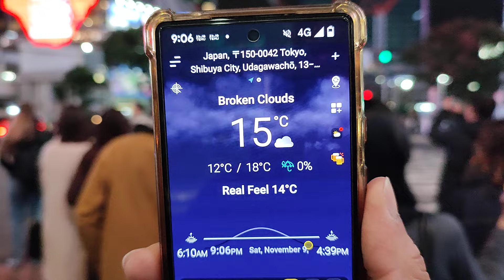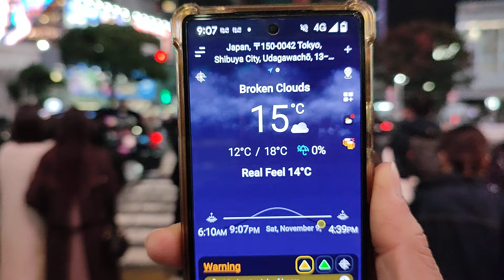渋谷ハチ公前広場の夜景と観光・ウォーキングツアー。# Shibuya Walking tour at night. Tokyo , Japan.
Welcome back to the YouTube Channel, ONE ROAD WALKER.
In today's walking tour video, I  walked in Shibuya at night. Tokyo, Japan.

Please, join me in this video for your virtual tour. I hope, You will enjoy it while watching this video.

Video taken on : 9 November, 2024